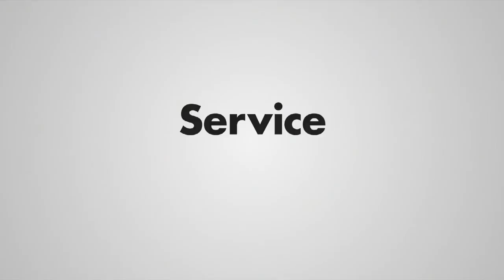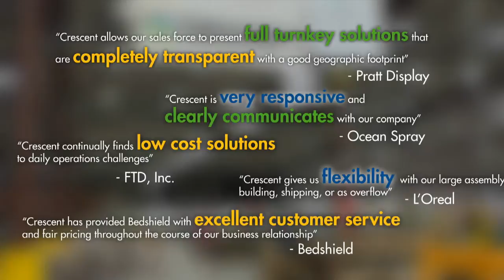Crescent: Service - Performance - Results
Promotions, Contract Packaging, Logistics